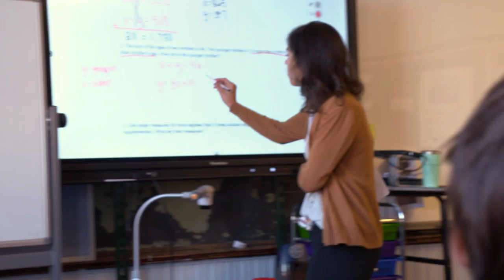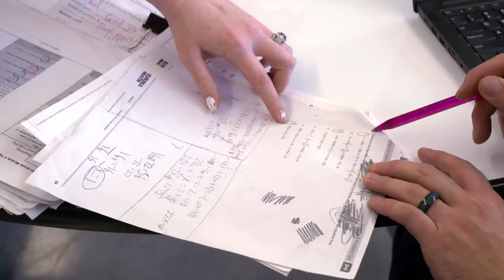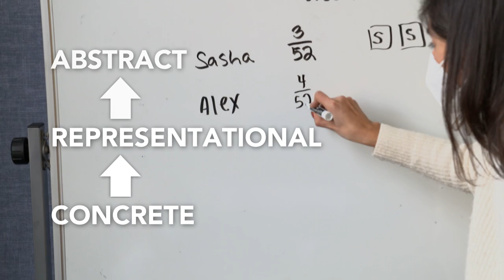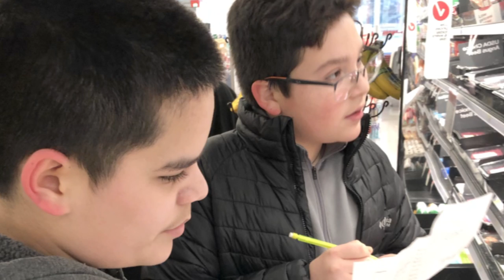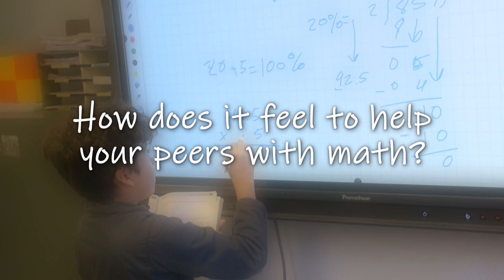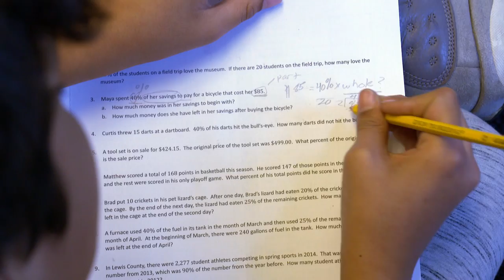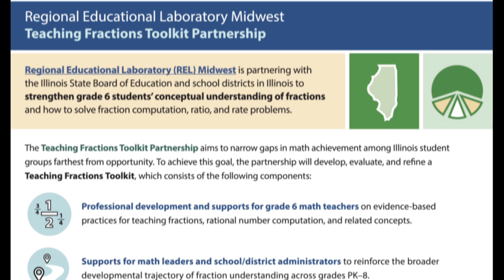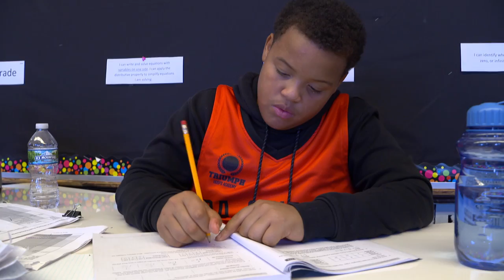Math Mindset: Transforming the Middle School Math Experience (REL Midwest)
Math engagement is a crucial building block for middle school learners to understand key concepts, which can help to prepare students for success in advanced math. Regional Educational Laboratory (REL) Midwest created this 30-minute documentary in collaboration with WTTW – Chicago Public Broadcasting Station to highlight the importance and impact of engaging middle school students in math learning to rebuild fundamental mathematics skills. The program features educators and students from Jonathan Burr Elementary Schools in Chicago, IL. In addition, REL Midwest experts, Dr. Yinmei Wan, Dr. Melinda Griffin, Dr. Katie Rich, and Dr. Pam Buffington discuss research on effective and evidence-based strategies for math instruction and student engagement.

You can access a companion viewing guide and learn more about the work of the REL Midwest Teaching Fractions Toolkit

to learn how we are partnering with stakeholders to equip state and local education agency staff to access, use, and disseminate research results.